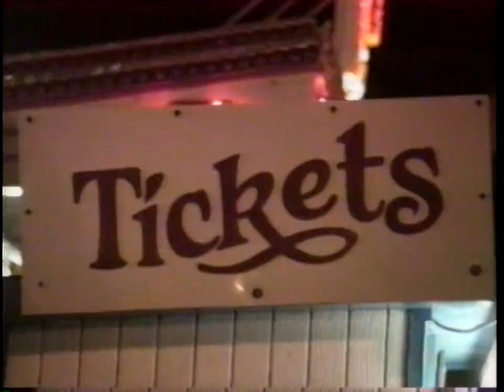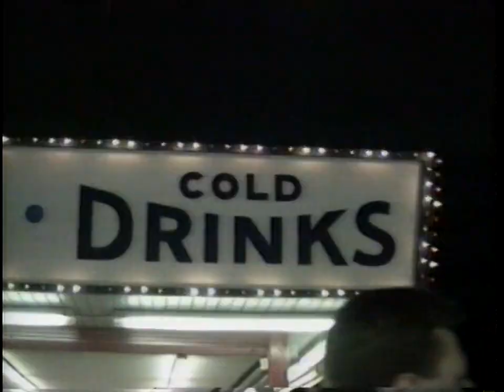Eureeka's Castle #6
Episode 6